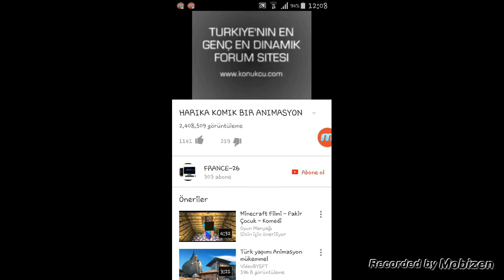Atatürk ün Sesi